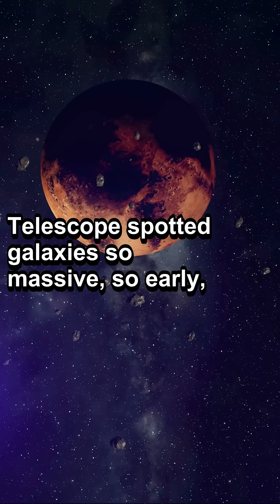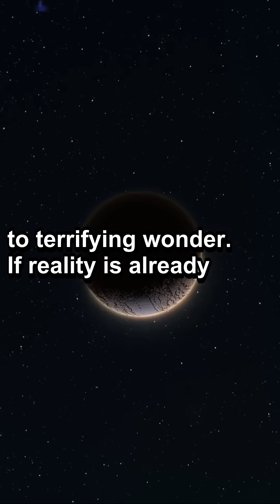8 Space Discoveries That Shouldn’t Even Be Real – But They Are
8 Space Discoveries That Shouldn’t Even Be Real – But They Are